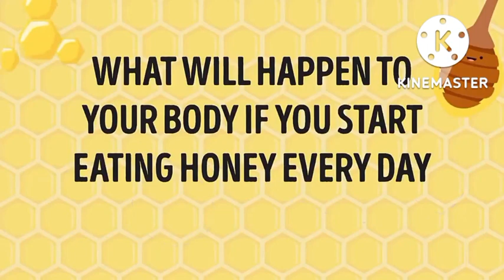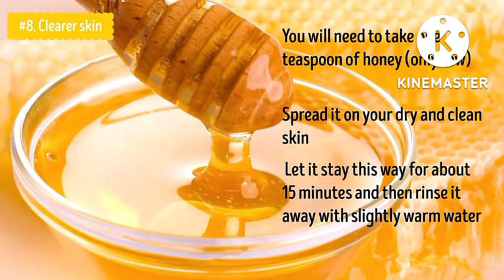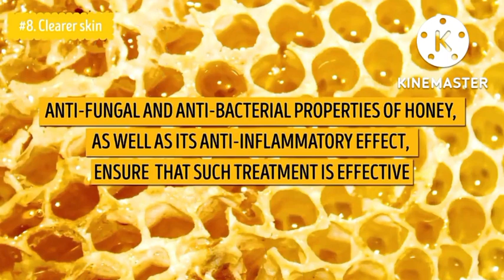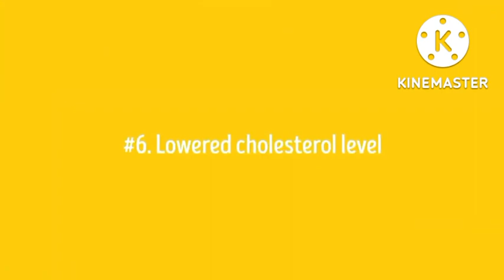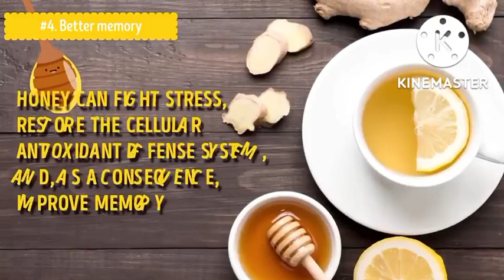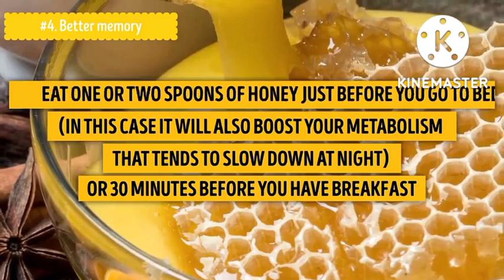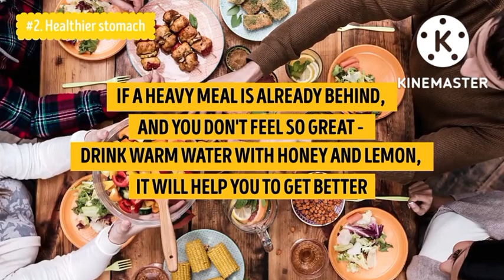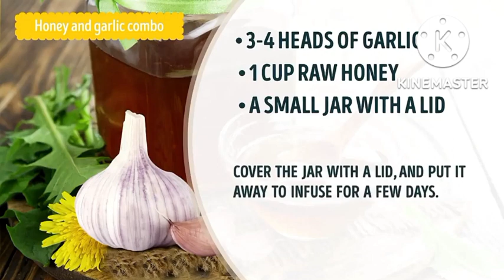Health Benefits of Honey Bee | JANZEN VLOG